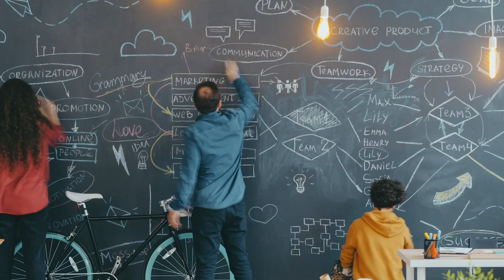Introduction | What Entrepreneurs Learned in School...and Didn't | Research Study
Please join us as we introduce the research project and meet its participants.